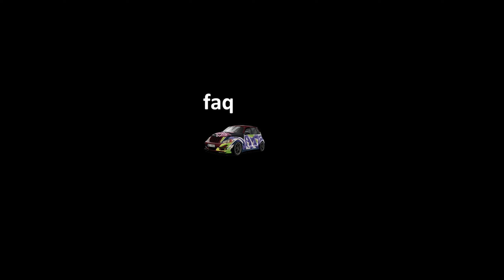Новый капот на турбу. Наконец-то рассказал о покраске. Рубрика FAQ. CUSTOM CAR GRAFFITI. MY TURBO PT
Ёу Ёу ,  cнял капот с англичанина, рассказал о покраске, ответил на Ваши вопросы.
Satok - мир!

Монтаж / съёмка - мои кривые руки.

Поддержи мои проекты / support my projects:
Банковский счёт - Revolut - Jevgenijs Kostjukevics - LT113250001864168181

Всем мир!